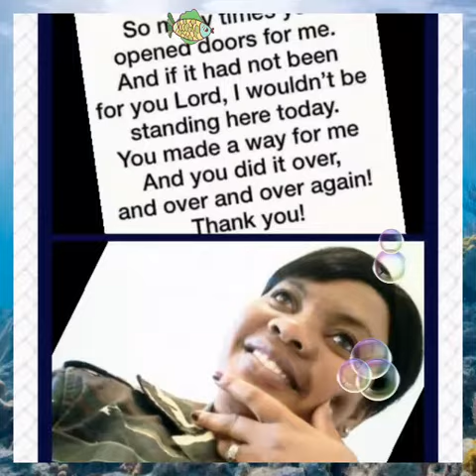Namibia Accident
God save my life and my 3 passengers I can't stop praise the Lord...Amen